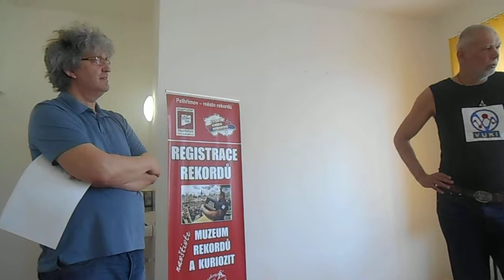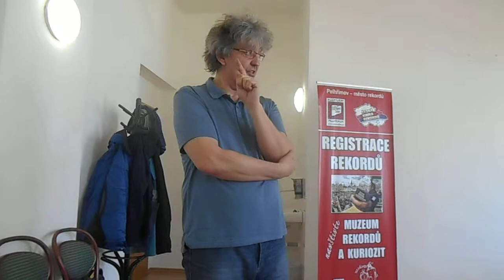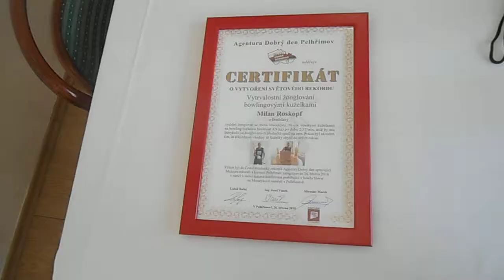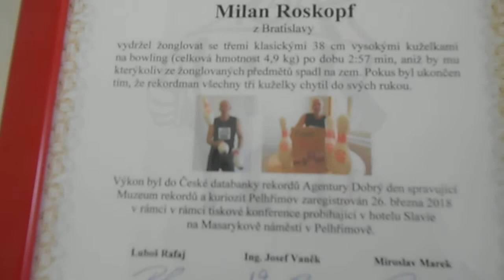Rekord ve vytrvalostním žonglování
Milan Roskopf vytvořil v Pelhřimově 26. března 2018 světový rekord ve vytrvalostním žonglování. Po dobu 2 minuty 57 sekund vydržel žonglovat se třemi klasickými bowlingovými kuželkami vysokými 38 cm o celkové hmotnosti 4,9 kg. Po celou dobu mu žádná kuželka nespadla na zem a pokus byl ukončen tak, že rekordman chytil všechny kuželky do svých rukou. Překonal tak původní světový rekord, který držel Američan Brian Pankey časem 2:28,90 minuty.